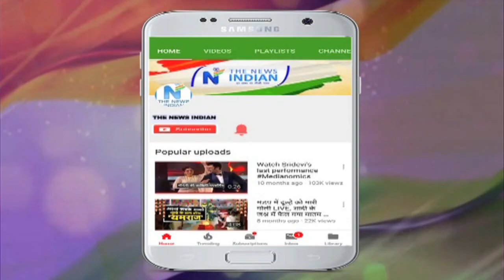Amrish Puri Life Story | Brother | अमरीश पुरी जीवनी | Bollywood Actor Biography | Bollywood Villain